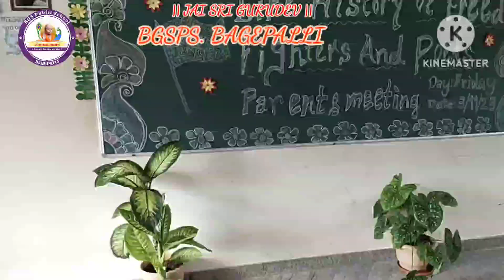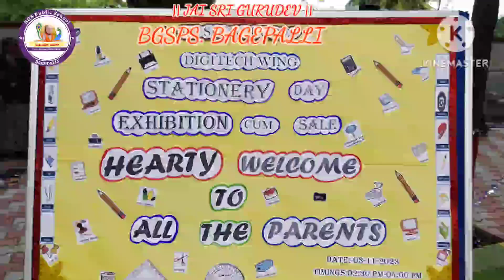E- NEWS Oct -2023